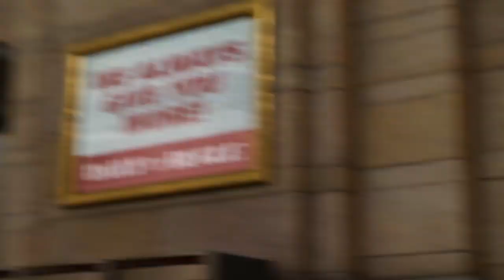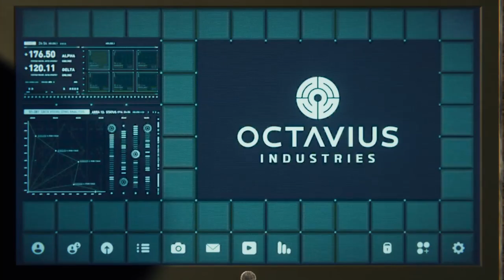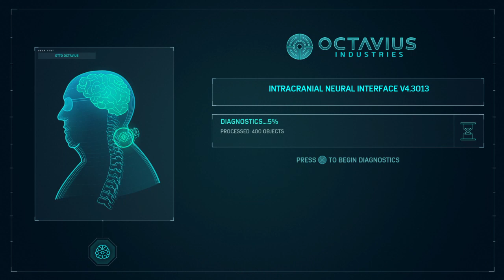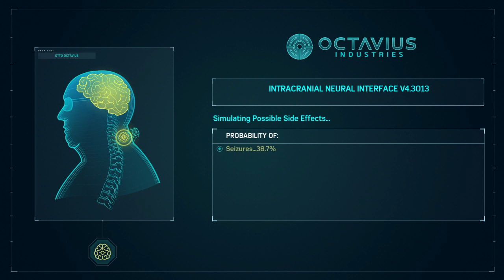Marvel's Spider-Man | Part 5 | The Sinister Six